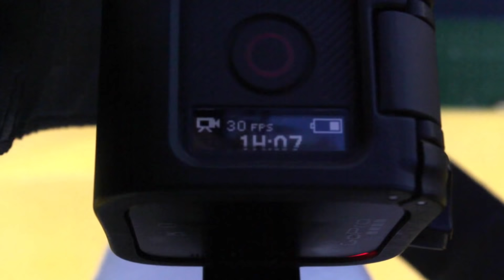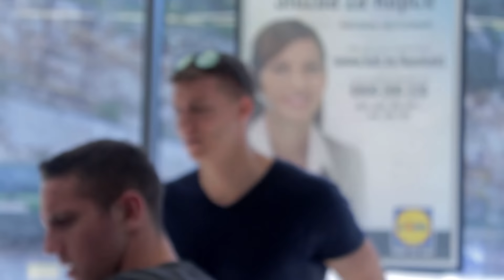HOUSE TOUR VILA NA MORU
Nova avantura , zaputili smo se na ostvro Brac u Hrvatskoj, idemo da se druzimo u prelepoj vili i da se kupam malo na moru, uzivajte u ovim avanturama sa nama zajedno. Uzivajte :)

Funartove/pisma/pakete slati na:

POST RENSTANT
ALEKSANDAR KESEGI
NOVI ŽEDNIK